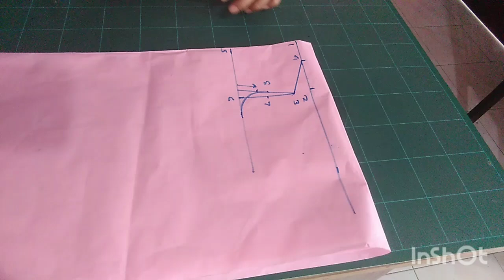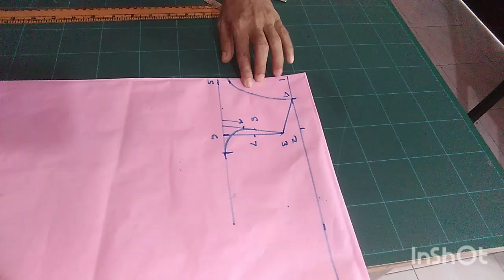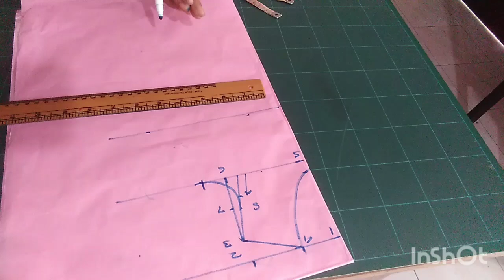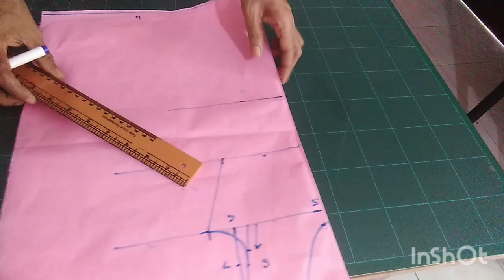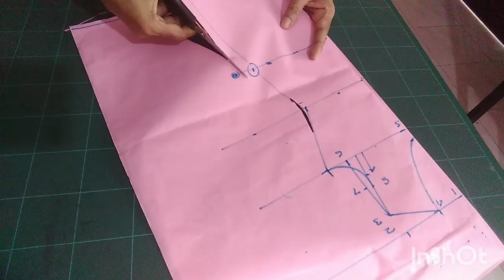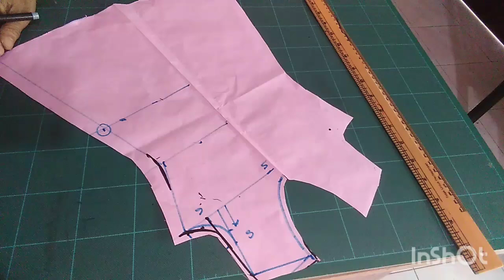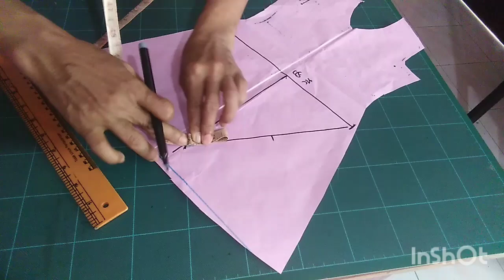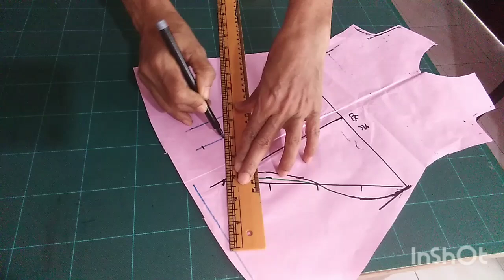80l A ලයින් ගවුම l Frocks l Gowns | Aline frock l Aline frock without darts | Sewing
🎉️,.Hi welcome back to my mahum biz channel Today I am going to cut simple A line , frocks , gowns , without darts , mahum , sewing , juki , If you like Subscribe like shire click bell icon Thanks for watching our videos ,nilanjani ,Peduruhewa , frocks , gowns , alinefrock , @mahumbiz789 , reated by InShot ,